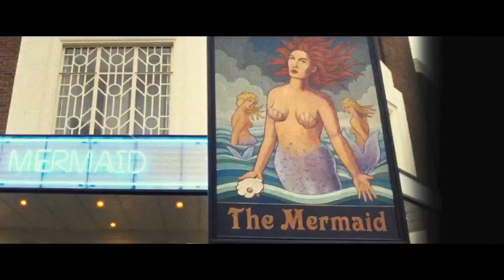The World's End - Trailer [EN]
En El Fin del Mundo, 20 años después de intentar un épico recorrido de bares, cinco amigos de la infancia se reúnen cuando uno de ellos insiste en repetir el maratón de bebidas de nuevo. Convencidos por Gary King (Simon Pegg), un hombre de 40 años de edad atrapado en el cigarrillo al final de su adolescencia, quien arrastra a sus renuentes amigos a su ciudad natal y una vez más intenta llegar al pub legendario - El Fin del Mundo. En su intento de conciliar el pasado y el presente, se dan cuenta de que la verdadera lucha es por el futuro, no sólo por el de ellos, sino por el de toda la humanidad. Llegar al El Fin del Mundo será la menor de sus preocupaciones...